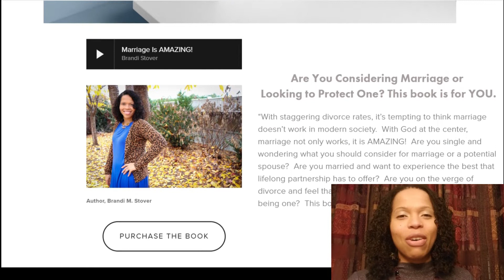Sisterlocks: 22 Month Hair Update and NEW JOURNEY ALERT!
Hi Team,

I have a perfectly good reason for why I have been a little quiet the past two months. Your girl has been putting in WORK! Check out my 22 month loc update and hear all about my latest adventure to encourage people. Thank you so much for the support and I can't wait to engage with you on instagram!!!

Brandi